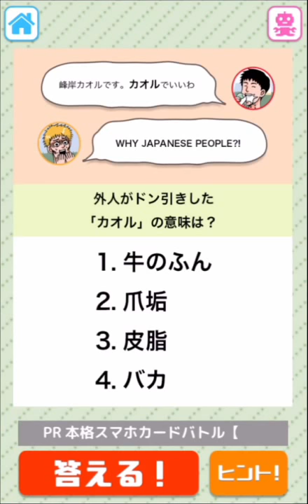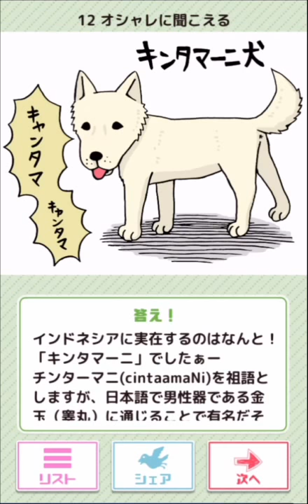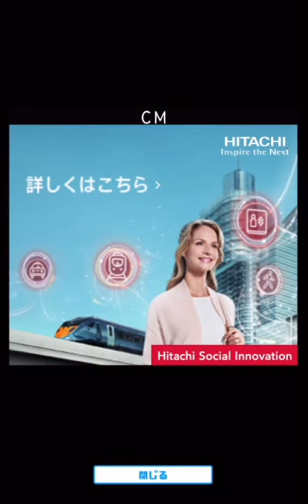私のお尻を拭いてください。私は牛のおしっこです。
漂うギャグマ〇ガ日和臭